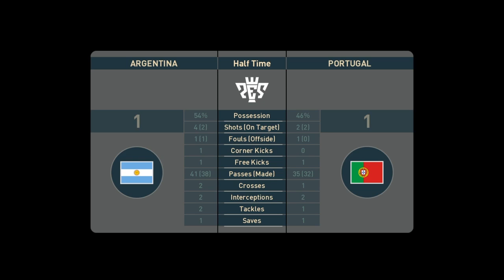PES 2019 – Argentina vs Portugal |Messi vs Ronaldo | Amazing Goals Gameplay |HD PS4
PES 2019| Argentina vs Portugal | Camp Nou -Messi vs Ronaldo